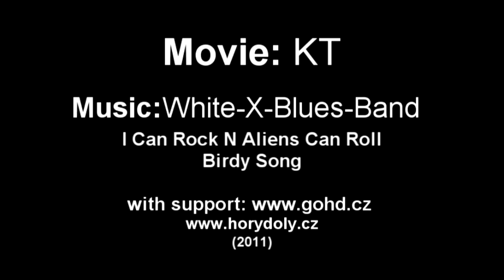Svatý Jan pod Skálou. Slanění pod Křížem.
Předvánoční slanění do jeskyně Pod Křížem ve Svatém Janu Pod Skálou v Českém krasu. Bohemian karst rappelling Svaty Jan.